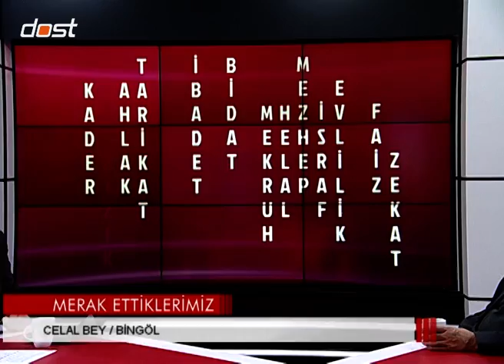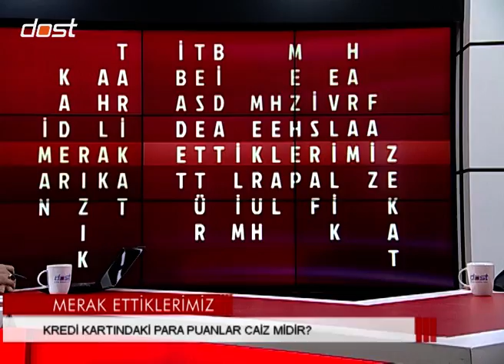MERAK ETTİKLERİMİZ - 01012015 - - 2 BÖLÜM - İSMAİL KARAGÖZ